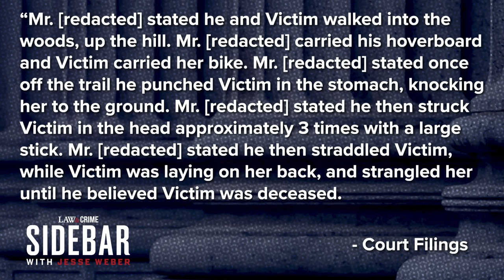Teen Who Allegedly Raped, Murdered His 10-Year-Old Cousin Will Be Tried as an Adult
Experience raw footage of the most shocking police encounters on Law&Crime’s newest channel, BodyCam.

A teenager, known for now only as CPB, will face a judge in adult court in Wisconsin after investigators say he murdered his 10-year-old cousin and sexually assaulted her body. Lily Peters was found dead in a wooded area after she didn’t return from a trip to her aunt’s house in April 2022. Law&Crime’s Jesse Weber discusses the disturbing case with homicide detective Fil Waters.